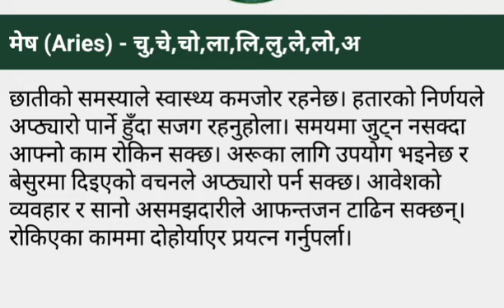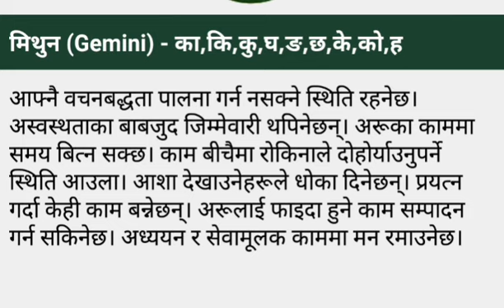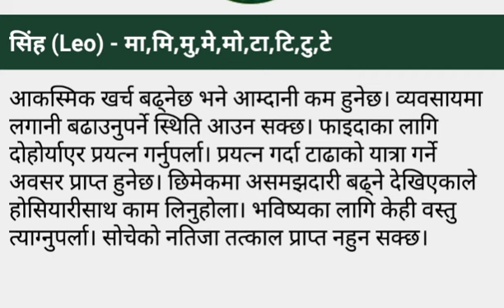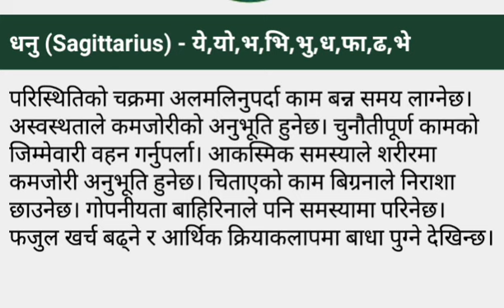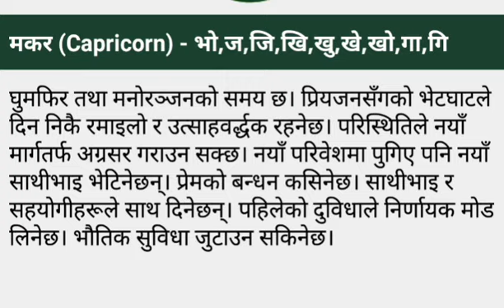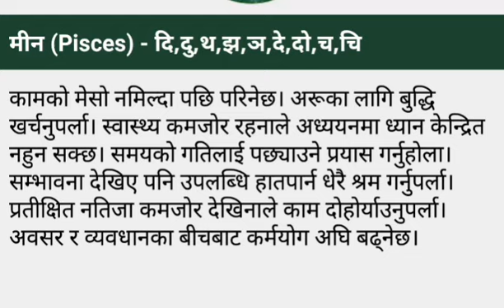प्रधानमन्त्री KP sharma Oli र संचारमन्त्री Gokul Baskota विरुद्ध अख्तियारमा उजुरी, BBCNEws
आजको राशिफल २०७६ असार २१ गते शनिबार ६ जुलाइ २०१९|Daily Rasifal 2075|Sptv Nepal